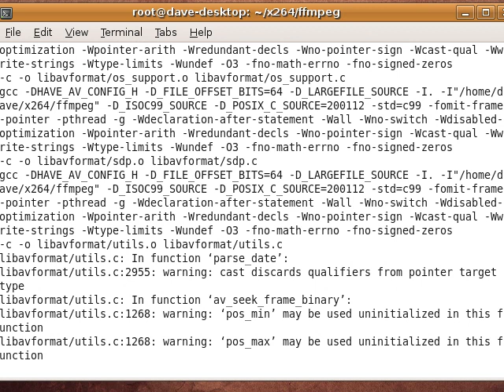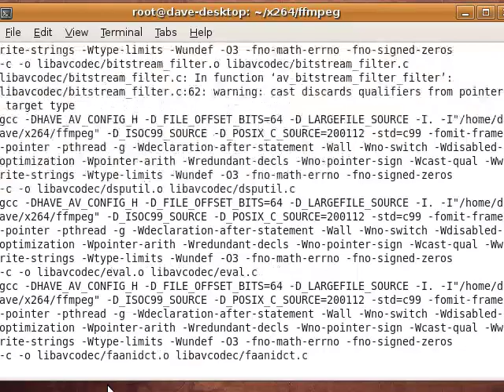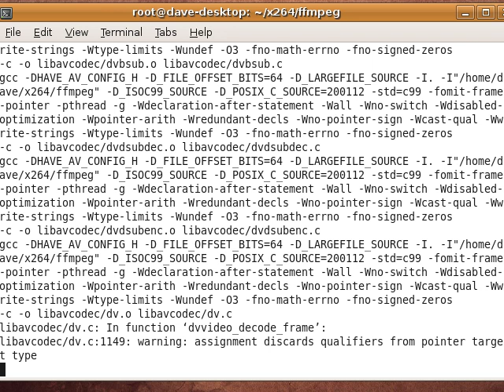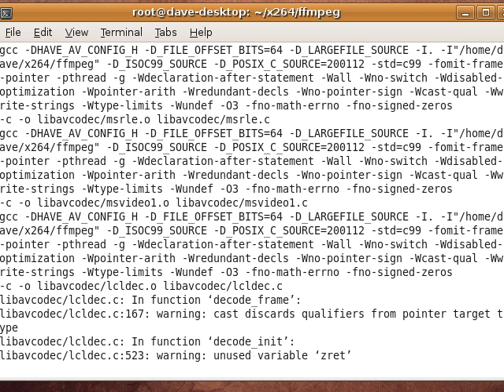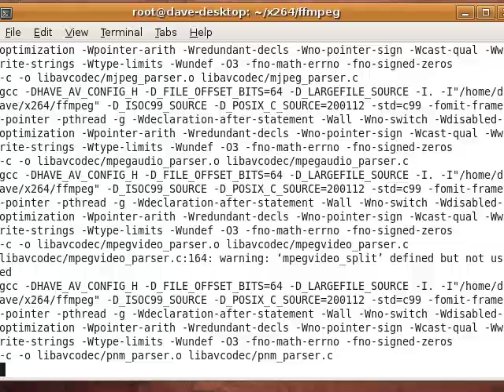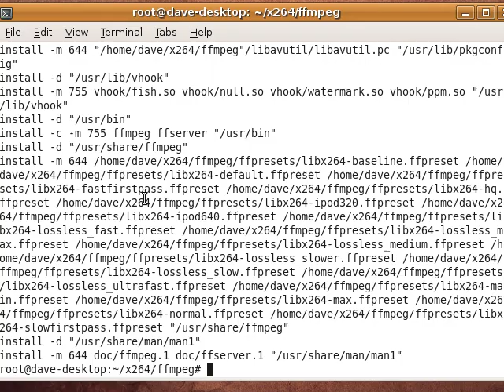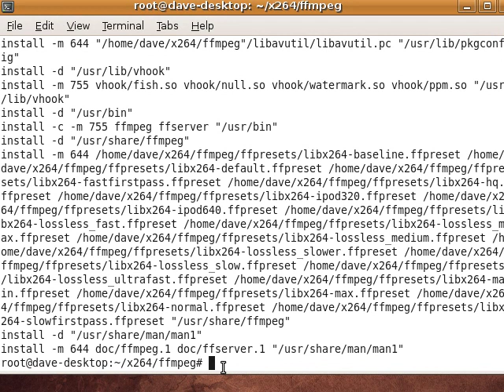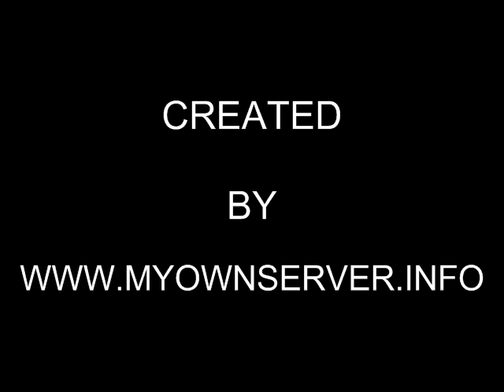Prt. 2 - Install FFmpeg, FFmpeg-PHP, Mencoder, LAME MP3, FLVtool2, Libogg, Libvorbis, Ubuntu 8.10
This is part 2 of 3 tutorial shows how to install FFmpeg, FFmpeg-PHP, Mplayer, Mencoder, LAME MP3 encoder, FLVtool2, Libogg + Libvorbis, GD Library 2, x264 on a XAMPP 1.7 Linux Ubuntu 8.10 Intrepid server.